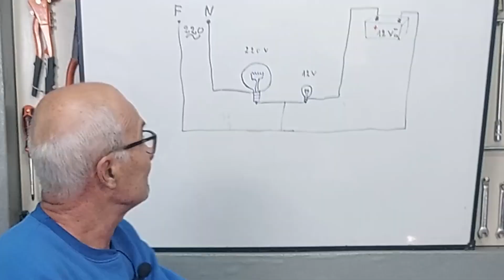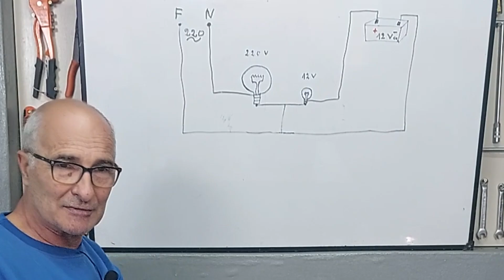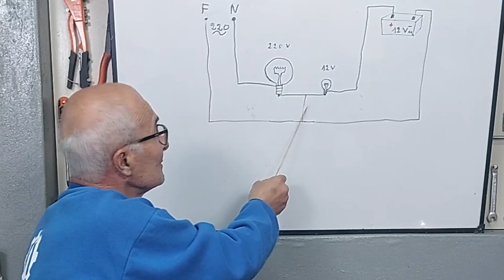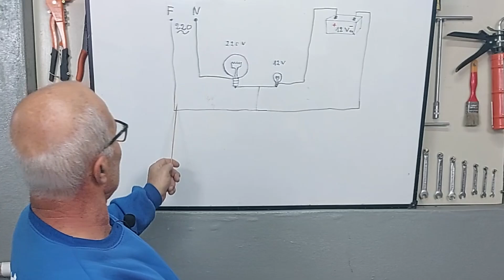Que ocurrirá al conectar este circuito eléctrico?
Se puede mezclar corriente alterna y continua en un mismo cable? Conecte 12 volt de una batería y los 220 volt de la red eléctrica en un mismo circuito para probar que ocurría.